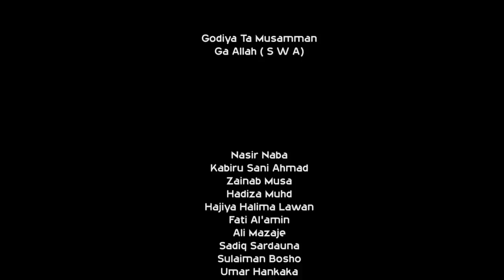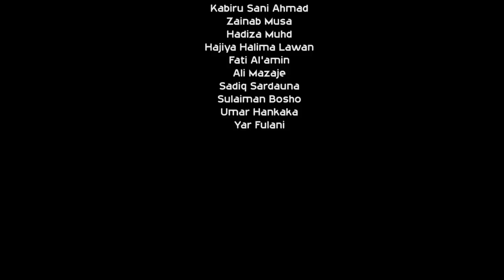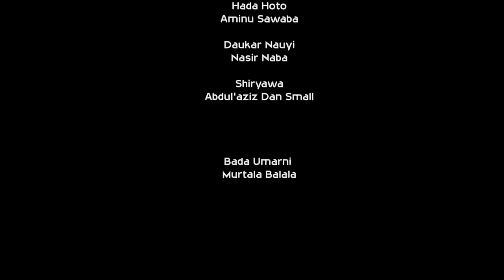Fauziyya Episode 7 With English Subtitle